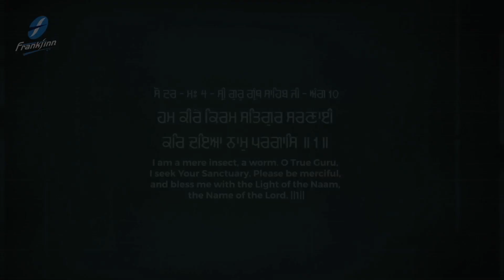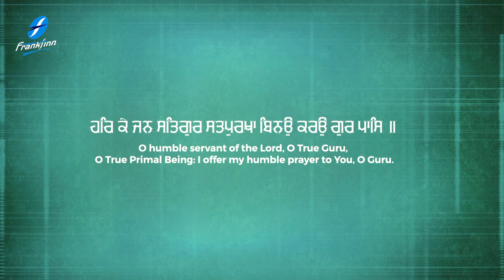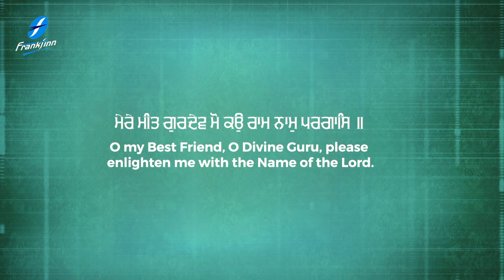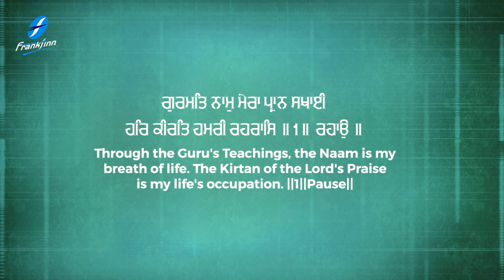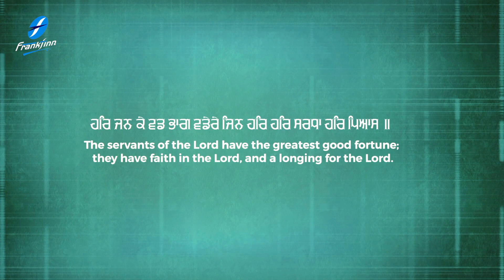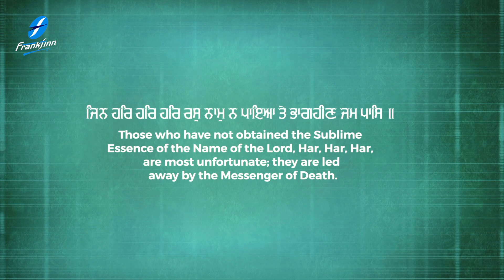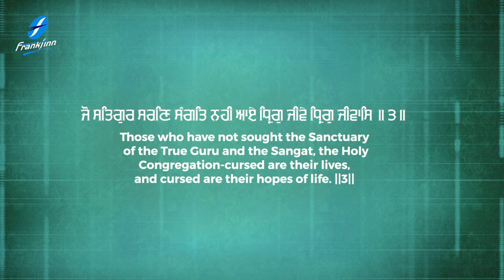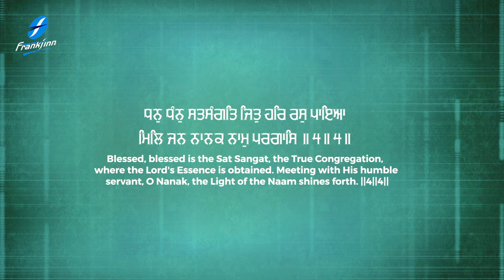Kar Daya Naam Pargas Bhai Satnam Singh Ji Koharka | Dhan Guru Nanak | New Shabad Gurbani Kirtan Live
Waheguru Simran Dhan Guru Nanak - Kar Daya Naam Pargaas - Bhai Satnam Singh Ji Koharka - Shabad Kirtan Gurbani Guru Ki Bani Hazoori Ragi Darbar Sahib Amritsar - Shabad Gurbani by Renowned and Hazuri Ragi Sri Darbar Sahib, Amritsar - Satnam Waheguru

Spreading the message of Guru Sahibans, a new melodious and relaxing Gurbani Shabad is uploaded every morning at our channel, sung by renowned Ragi Jathas and Hazuri Ragi Amritsar. The New Shabads add to our melodious collection of latest Shabads, Gurbani Kirtan, Simran and Path recited soulfully.

Credits :
Shabad: Kar Daya Naam Pargaas
Voice and Composition: Bhai Satnam Singh Ji Koharka (Hazuri Ragi, Sri Amritsar)
Video : Harjinder Singh Tinku  (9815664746)
A&R / Project Manager: Ajit Pal Singh  (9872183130 / 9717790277)
Creative Consultant: Harpreet Singh
Label: Frankfinn Devotionals (FECPL)